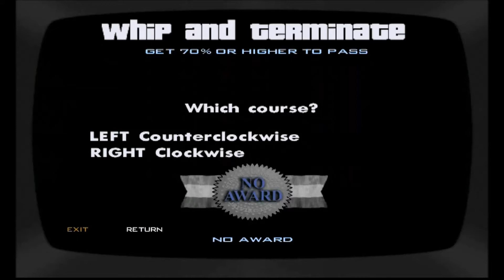GTA San Andreas - Mission #62 - Back To School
Walkthrough of Mission #62 - Back To School